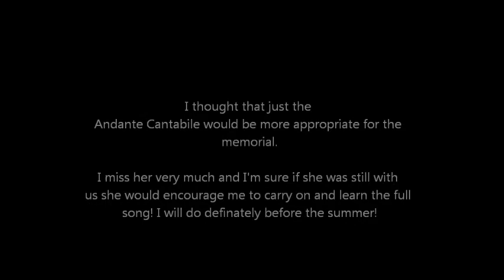Tchaikovsky - Barcarole (short version) HD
A tribute - in memory of my piano teacher Raenelda MacKie.
R.I.P. December 2012

I heard of the sad news on a snowy day mid-January 2013.
From then on whenever it snows, I'll remember her and all the lessons and advice she's given me over the years. I miss her dearly and will always try to carry on with my music.

*add me*

music blog
read my progress on my continuing piano and guitar studies:

MySpace
listen to my own original songs: